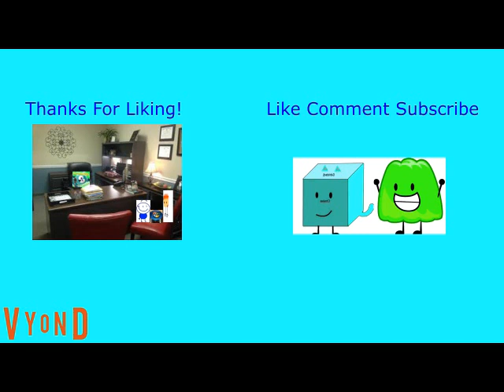Roger Turns Gummy Bear Into Hot Dog, Eaten And Gets Grounded And Concussion Time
Roger Goes To Gummy Bear's ouse Without Red Box Permission, Then Roger Turns Gummy Bear Into Hot Dog And Eaten It! Then Lynn Grantz Came Back Home From Walmart! Roger Pulls Gummy Bear Out Of Tummy! So, Roger Went Home For Eating Gummy Bear Hot Dog!